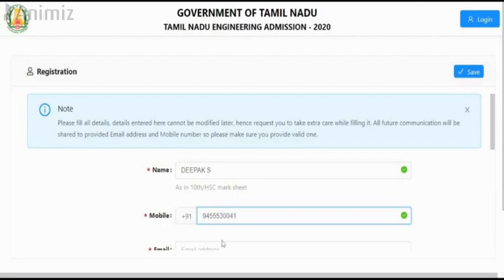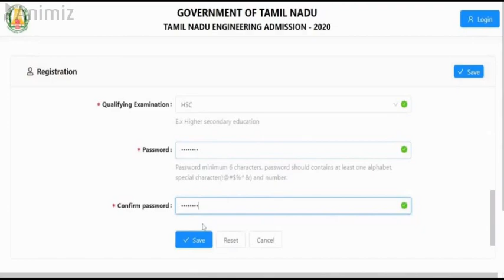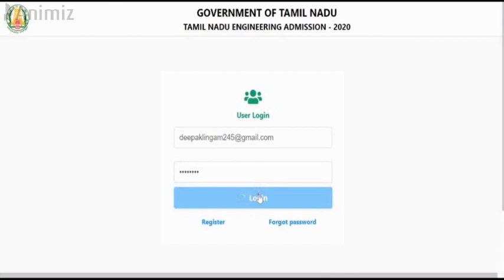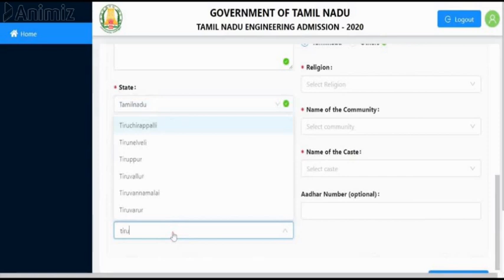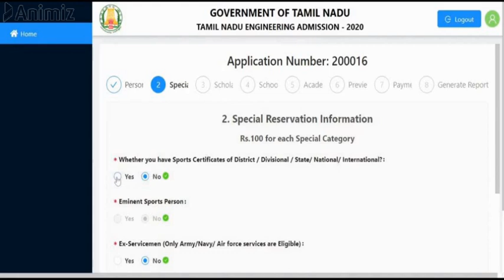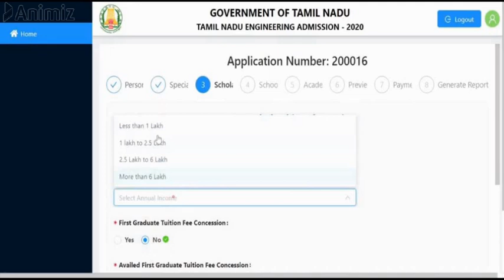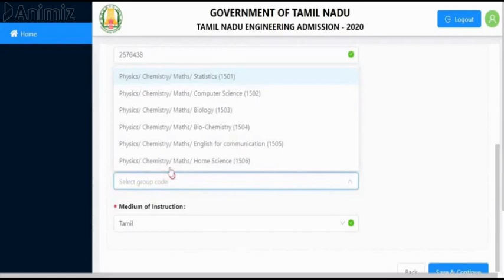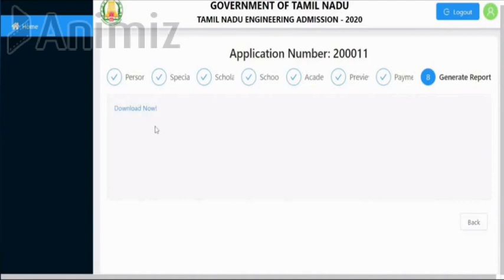How to apply TNEA online counselling 2020/how to apply engineering counselling in tamilnadu 2020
howtoapply engineeringcounselling in tamilnadu 2020 /How to apply TNEA online counselling 2020/SDacademy
Directorate of Technical Education, DoTE, has released the schedule of the Tamil Nadu Engineering College Admissions,TNEA 2020 on the official website tneaonline.org- Check how to apply and important dates here
The Tamil Nadu state government, Directorate of Technical Education, DoTE, has released the schedule of the Tamil Nadu Engineering Admissions, TNEA 2020 on the official website tneaonline.in. The Higher Education Minister KP Anbalagan has released the schedule yesterday. The online registration of applications has begun.

The last date for registration of online application is August 16, 2020. The candidates who wish to take admissions in the Tamil Nadu Colleges can apply for them on the official website. Check the dates, process of application and other details here.
TNEA 2020: Important dates
Starting date to apply  July 15, 2020
The final date of application August 16, 2020
Rank list release date September 7, 2020
TNEA 2020: How to apply
Candidates need to register themselves on tneaonline.org
Go to the homepage and enter your details
Get a registration number and password
Use that to fill the form of TNEA 2020
Fill the details and submit the fee
Submit the form and save the details for future reference.
As per the schedule, the rank list would be released on September 7, 2020. The general counselling would be conducted from September 17 to October 6, 2020. The Minister has also stated that the government is planning on completing the engineering admissions by October 15, 2020. The state has this year set 52 help centres that would assist the students in online application processes. TNEA application forms can also be submitted through village cooperative bank branches near the student's residence. TNEA is conducted by the Directorate of Technical Education, Tamil Nadu to offer admissions to candidates in various engineering colleges in the state. These exams are conducted every year in an online mode. This year the total number of students appearing in the exam is 1,41,077.